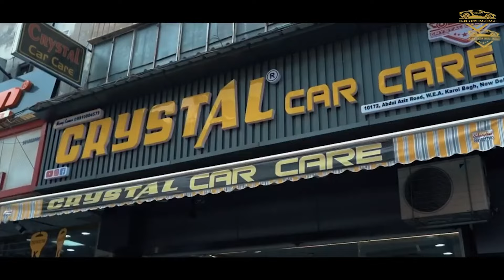जब बात हो आपके VENUE के Modification की तो सीधे चले आईए CRYSTAL CAR CARE KAROL BAGH